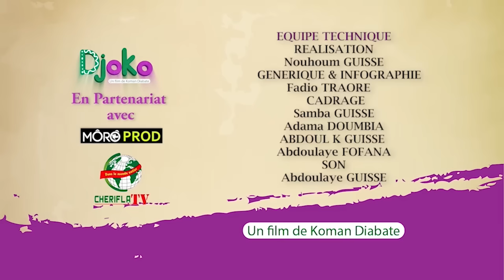Djoko - Episode 696 - Série